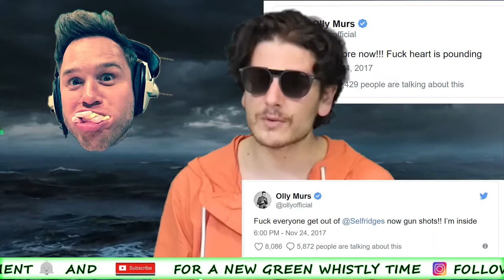NGWN || Olly Murs Lars Ulrich OASIS Bhad Bhabie Bloody Knees Arctic Monkeys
Lots has happened this week and we won't be forgiving this weeks villains any time soon
Starring the unbelieveable Olly Murs, Lars Ulrich (yeah again) OASIS Bhad Bhabie Bloody Knees Arctic Monkeys

Hangout with us for live streams and chitchat - @thenewgreenwhistleshow